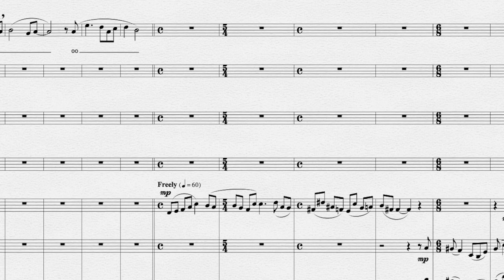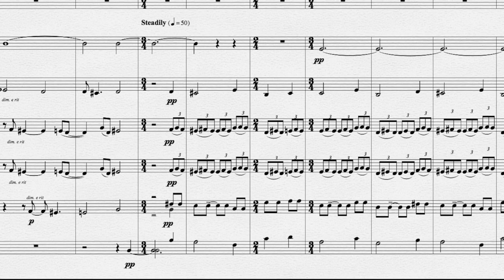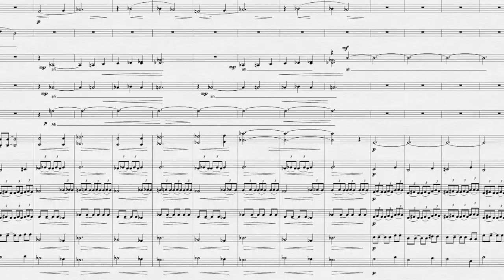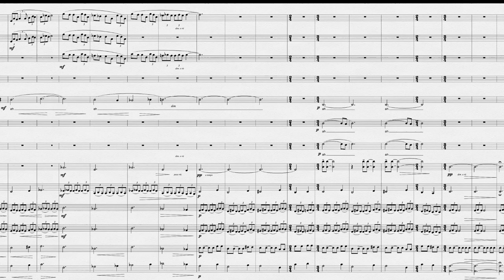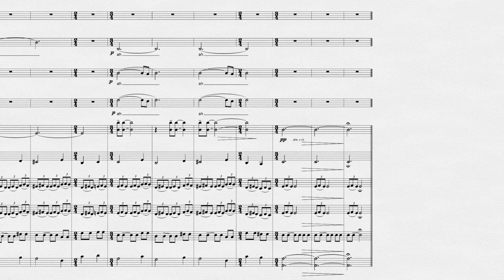1901 - ANÚNA & The Ulster Orchestra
From "Behind the Closed Eye"
Composed by Michael McGlynn